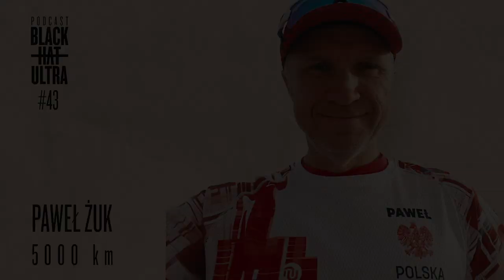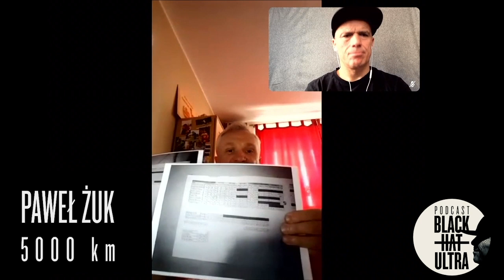#42 Paweł Żuk - biegacz ultra, który pokonał dystans 5000 km!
Paweł Żuk, kilka tygodni temu, po 49 dniach, 6 godzinach, 27 minutach i 2 sekundach wpadł na metę biegu na dystansie pięciu tysięcy kilometrów. Bieg odbywał się na pętli a finalnie ukończyły go tylko 4 osoby. Paweł zajął miejsce drugie.

Aby poznać lepiej Pawła i jego drogę biegową zapraszam do odsłuchania osiemnastego odcinka Black Hat Ultra. Natomiast w tym odcinku usłyszycie z jakimi trudnościami zmagał się Paweł podczas 49 dni biegu, gdy codziennie pokonywał ponad 100 kilometrów walcząc z kontuzjami i ciężkimi warunkami atmosferycznymi.